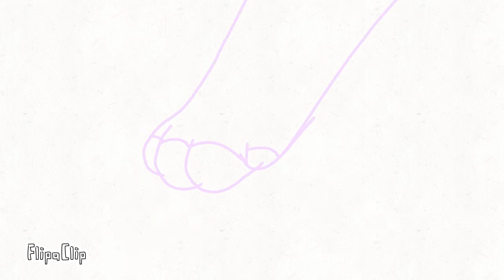The heavy is dead // big gif // 13+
Hhhhh this took so long and now I have to put links to all the channels yaaaaaay. T.T